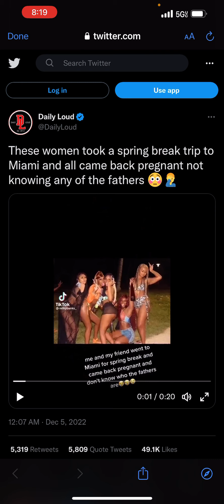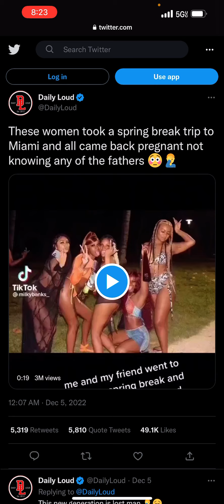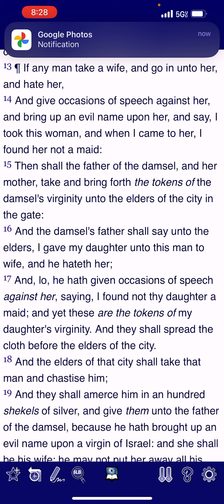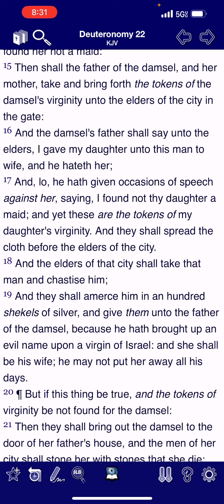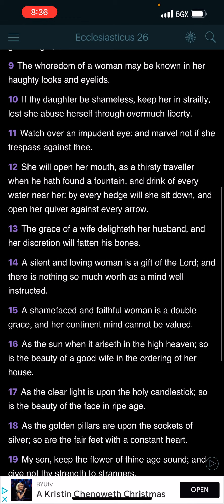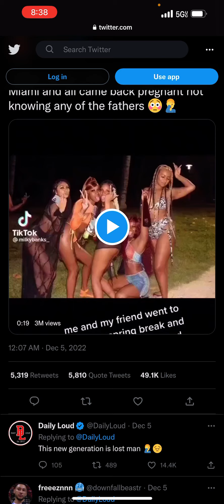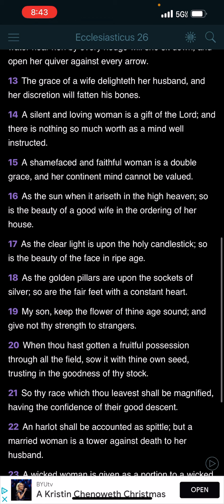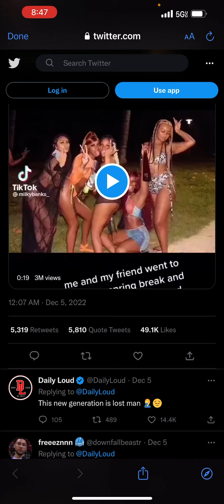Smh see what “liberation” gets you. Feminism fails again